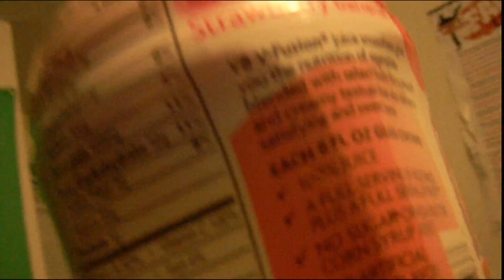A message from The Marvelous M & V8®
My doc told me to loose weight and i decided to try one of these out.